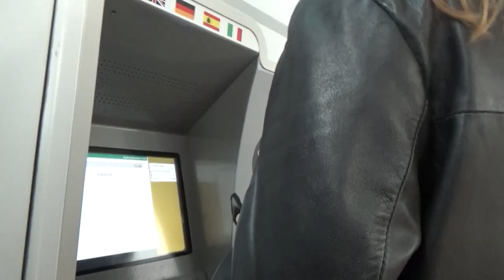paris & cowboy boots - video diary 4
hi
some clips from my trip to paris with Emelie back in november :)
song is made for this video by me sorry if the mix is trash !

xo mimi